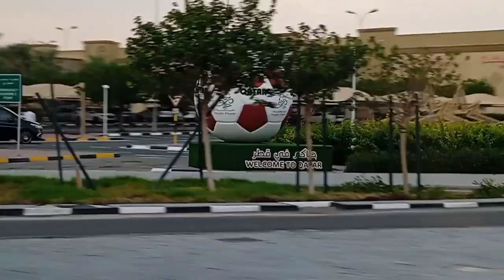ITS RAINING AGAIN DOHA QATAR ELSECORTES